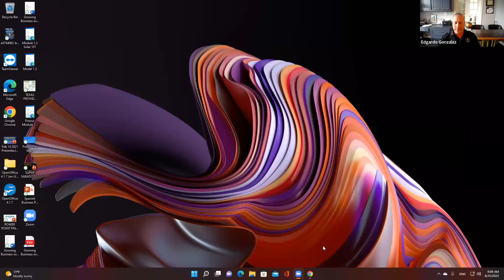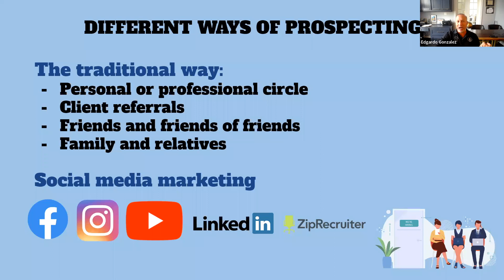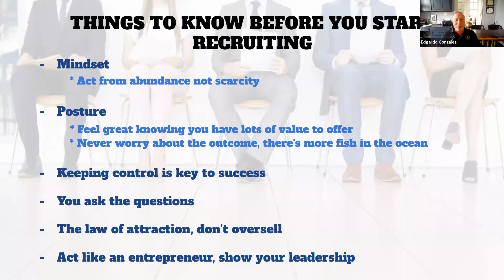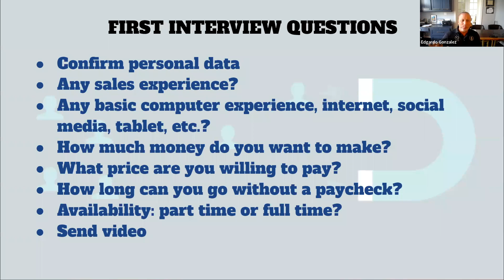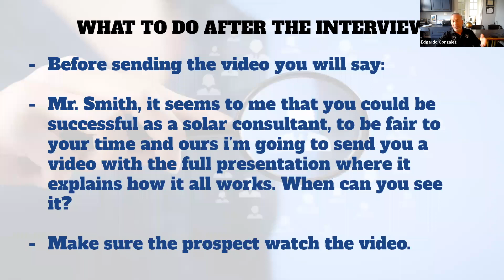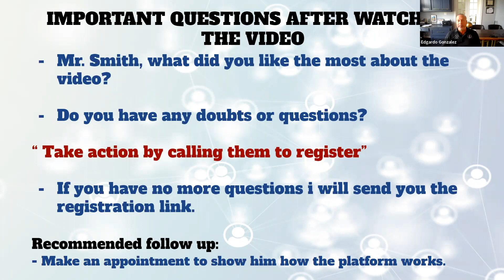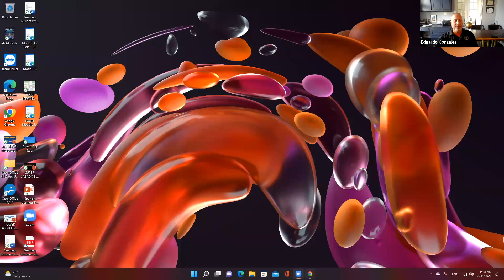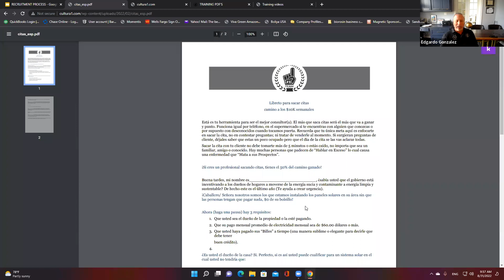Edgardo González - Cómo construir equipo en Powur